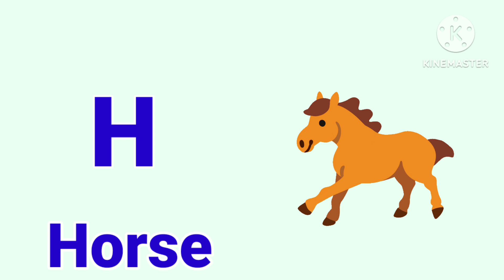Abcd alphabets | a to z abc | a for apple 🍎 b for ball 🏀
a for apple b for ball alphabet songs for children alphabet song learn alphabet golden ball rhymes children songs abc songs for children abcd song alphabets abc phonics song baby songs abcd